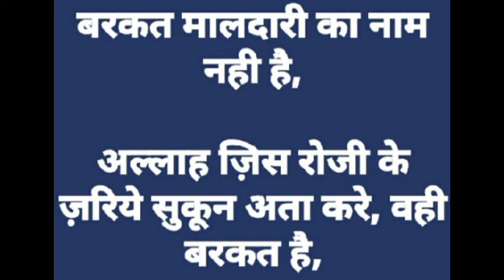HALALL ROZI # halal rozi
HALAL ROZI #
® Halal rozi#
ittiba e sunnat#
kisi ko taklif na dena#
barkatwali rozi#
mehnat ki rozi#